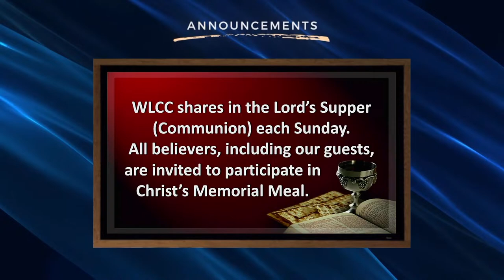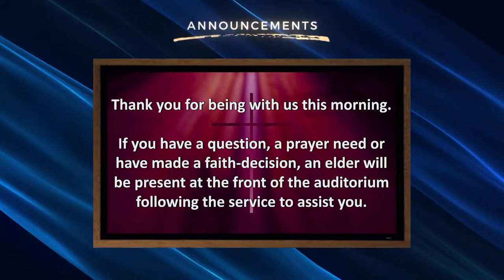West Lafayette Christian Church (WLCC) Worship Service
Come join us for worship and study in God's Word!

Sunday Morning at 10am.